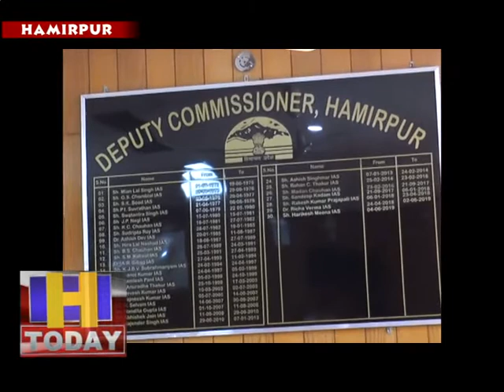13 april 11 अस्पताल भोटा चैरीटेबल में डाक्टरों द्वारा पूरे एहतिायात के साथ इलाज किया जा रहा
उना से शिफट होकर आए दो कोरोना पाजीटिव मरीजों के इलाज के लिए प्रशासन पूरी तरह से सर्तक नजर आ रहा है। दोनों मरीजों के लिए सरकार द्वारा प्रदेश में नियुक्त किए गए सैकेडरी फेस के अस्पताल भोटा चैरीटेबल में डाक्टरों द्वारा पूरे एहतिायात के साथ इलाज किया जा रहा है। यह जानकारी हमीरपुर उपायुक्त हरिकेश मीणा ने पत्रकार वार्ता में कही। उन्होंने कहा कि कोरोना संक्रमण से संबधित मानक प्रोटोकाल का पूरा पालन किया जा रहा है और हमीरपुर के लोगों को घबराने की कोई आवश्यकता नहीं है।